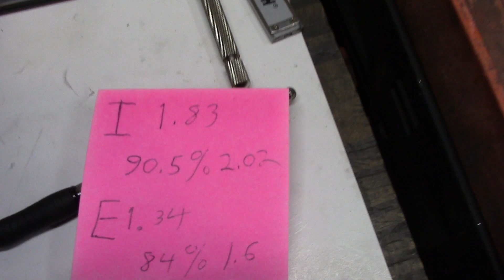ebay Mystery Heads Throats